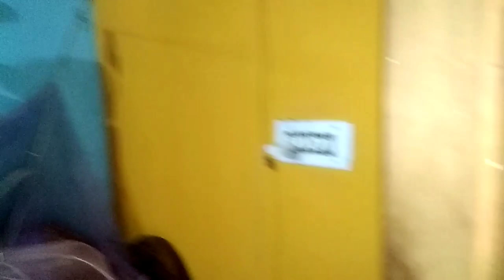Rishu Uncle's Home Visit